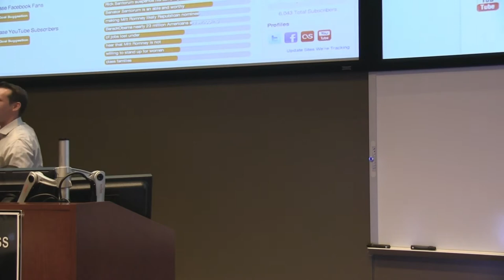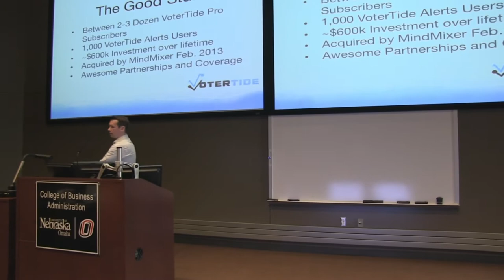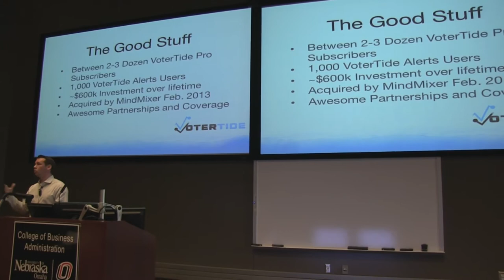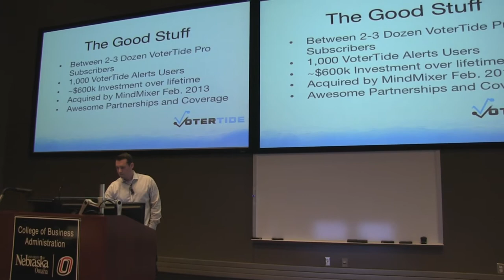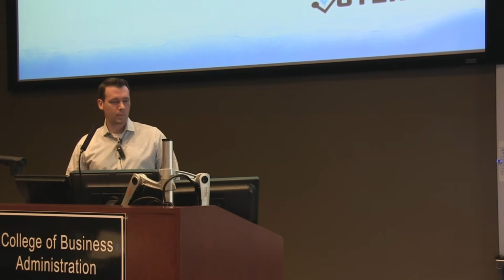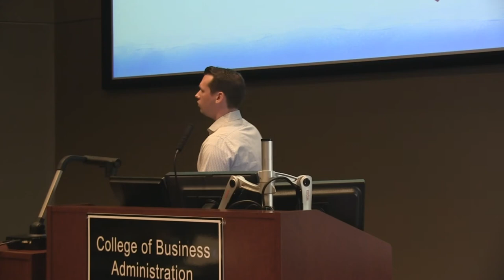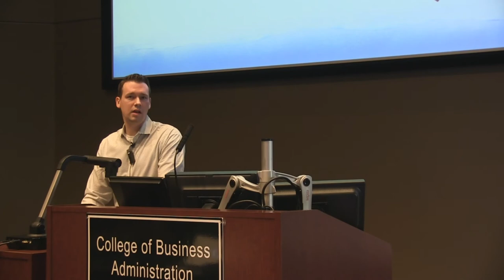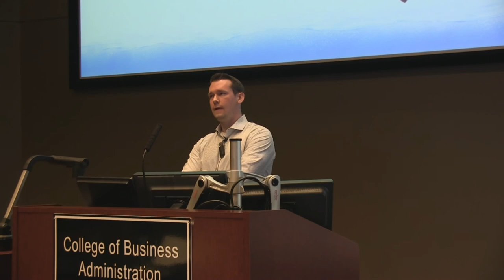1 Million Cups - Jimmy Winter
Jimmy Winter talks about VoterTide at 1MC-Omaha-Lincoln.